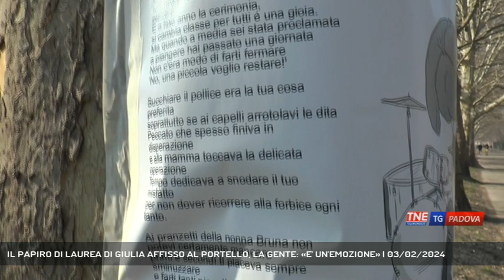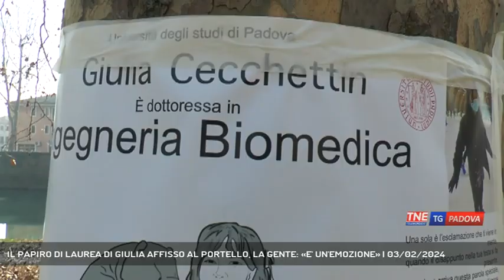IL PAPIRO DI LAUREA DI GIULIA AFFISSO AL PORTELLO, LA GENTE: «E' UN'EMOZIONE» | 03/02/2024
TG Padova Sera 03/02/2024 - PADOVA - Porsegue la commozione per la laurea alla memoria di Giulia Cecchettin, il suo papiro di laurea è stato affisso al Portello vicino al dipartimento di Ingegneria che la ragazza frequentava.  || Giulia sorridente con un orsachiotto gigante in braccio, tutto attorno i ritratti dei suoi interessi, i tanti libri di letteratura che amava. Ci sono gli anedotti più divertenti della sua breve vita raccontati nel tradizionale papiro di laurea che gli amici hanno voluto appendere lungo la passeggiata del Piovego tra i dipartimenti universitari frequentati da Giulia. Il termine "caspichiolacchio" che lei utilizzava quando si arrabbiava, le caramelle salva fame che distribuiva a tutti, i racconti di gite e avvenuture scolastiche dall'asilo al liceo. Giulia lo avrebbe letto con qualche buffo travestimento e la corona di alloro.In tanti si fermano e guardano il papiro pensando a Giulia e al brillante futuro che le è stato negato. Nel nome di Giulia ci sarà un'aula studio e alcuni premi per studentesse volenterose e capaci. Tre di questi premi sono stati finanziati dall'ordine degli Psicologi e Psicologhe del Veneto per affrontare il tema della violenza di genere. - Intervistati FEDERICA SANDI (Segretario e Consigliera Ordine Psicologi del Veneto) (Servizio di Valentina Visentin) - Segui Telenordest anche sul digitale terrestre! Visita il sito